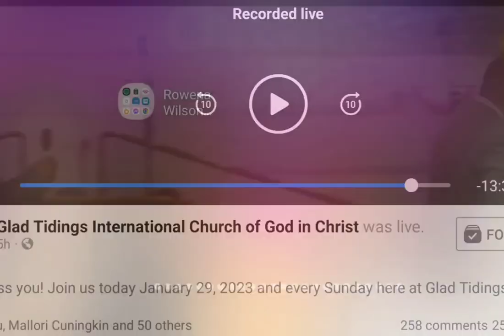Bishop Macklin calling on Mark Ellerson CEO Heart For People to introduce men from the reentry 💗